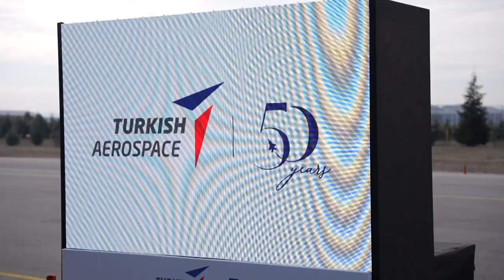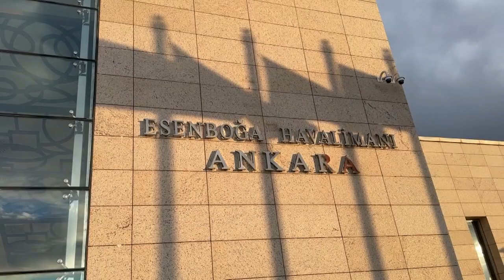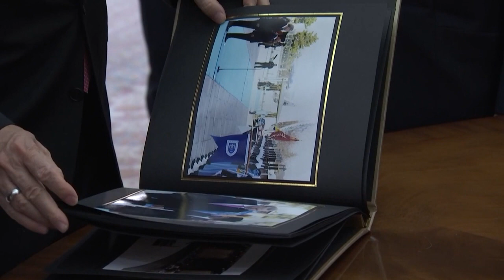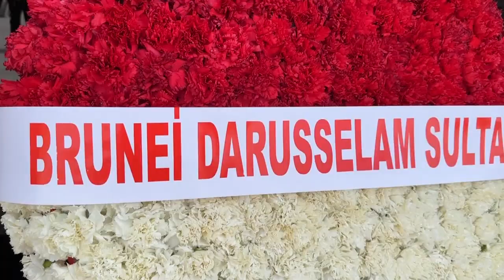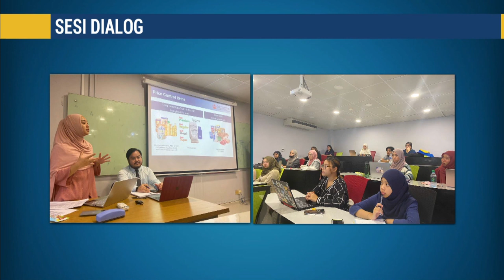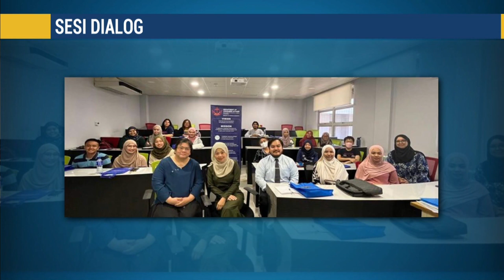Berita Jam 9, 09 Mac 2023